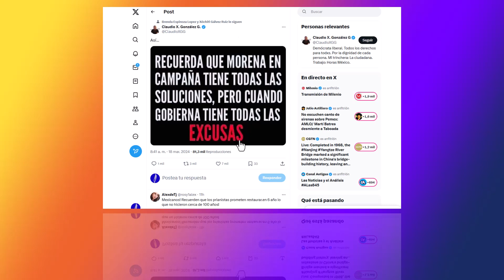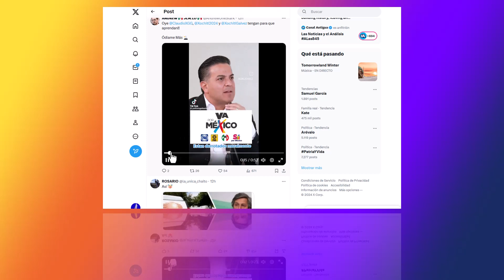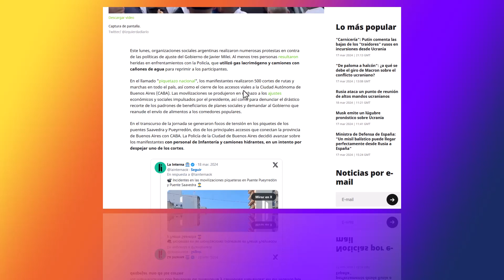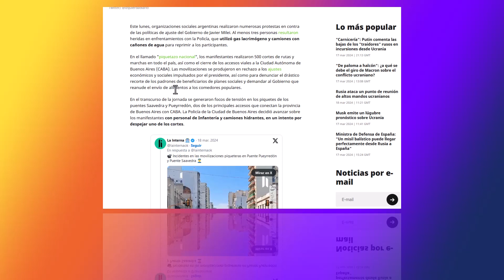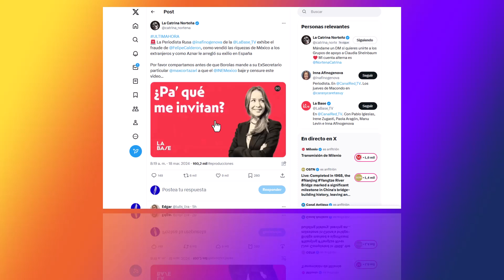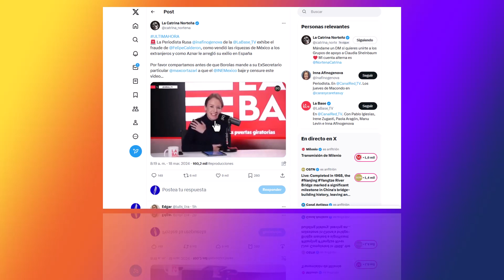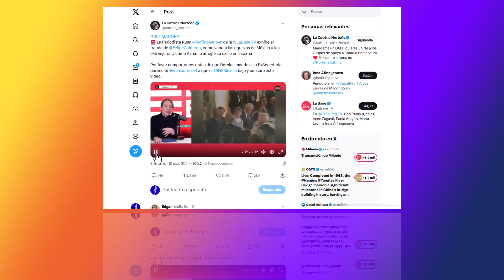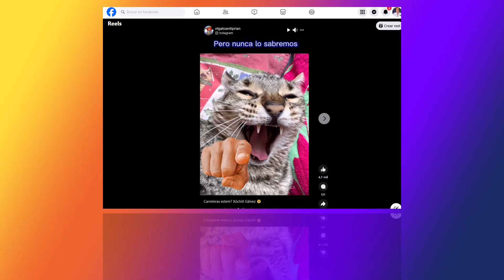Las Mentiras de la oposición